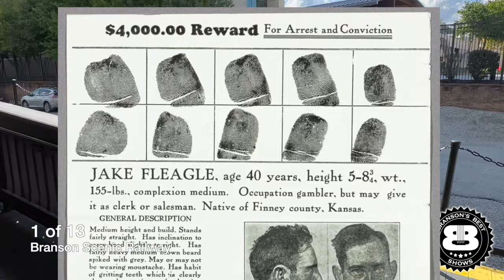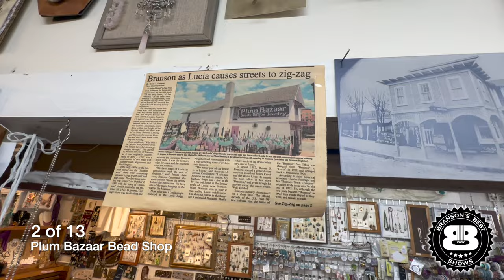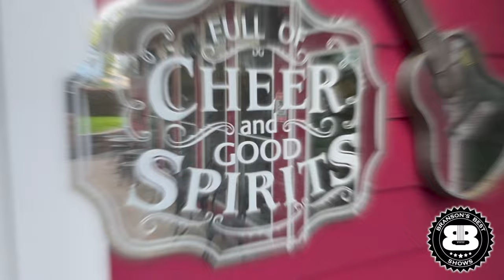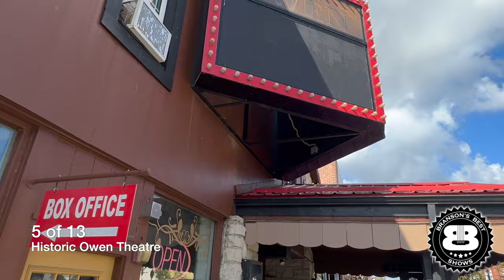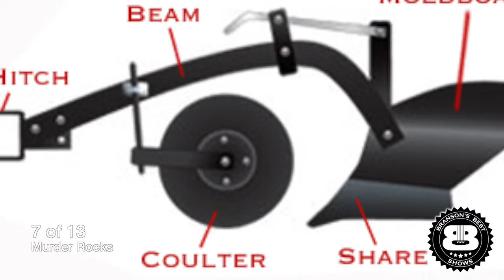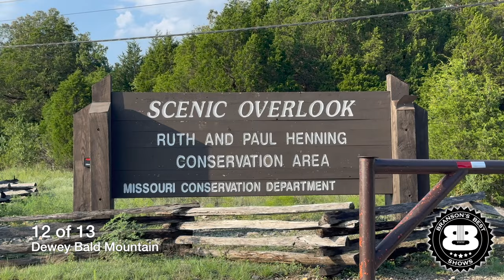13 Haunted Places to Visit in Branson, MO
Are you ready for a spine-tingling adventure? Join us as we explore the haunted history of Branson, Missouri, and uncover 13 chilling ghost stories that will make your hair stand on end. From the ghostly apparitions of the historic Owen Theatre to the eerie whispers of the Branson Train Depot, we'll take you on a journey through the most haunted places in town. Whether you're a skeptic or a believer, this video will leave you wondering if ghosts really do exist. So grab a flashlight, hold on tight, and let's dive into the 13 Ghost Stories in Branson, MO!

00:00 Introduction
00:12 Branson Senic Railroad
01:29 Plum Bazaar
02:32 Branson Hotel
03:01 Americana Theatre
03:46 Promo Code
04:18 Owen Theater
05:12 Skaggs Hospital
06:15 Murder Rocks
08:18 Shepherd of the Hills
08:57 Garber, MO
09:47 Worman House
10:36 God & Country Theater
11:41 Dewey Bald Mtn
12:23 Titanic Museum